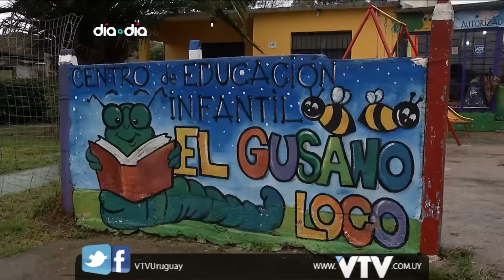VTV: TE LO CAMBIO POR UNA SONRISA